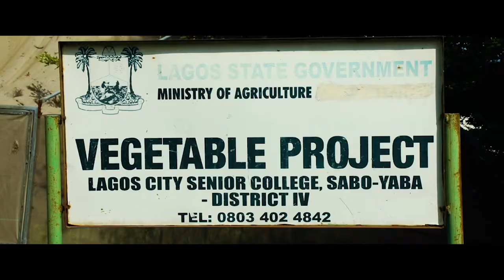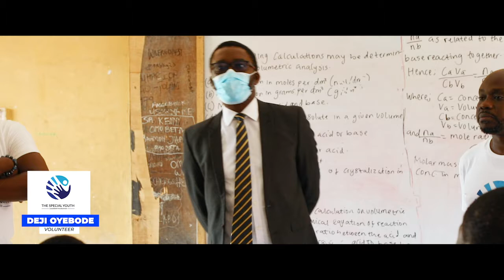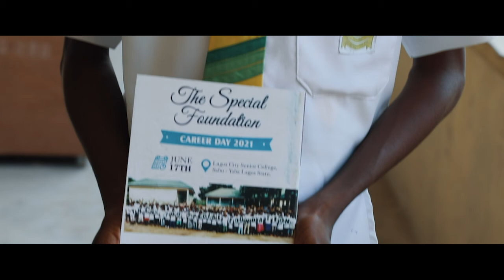Mentoring the next generation of leaders - The Special Foundation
The Special Foundation Career Day 2021 held on the 17th of June 2021 at the Lagos City Senior College, Sabo – Yaba. The Career Day Program is an initiative of The Foundation’s Mentorship program where professionals in different fields talk to school students about their careers. The Professionals bring the realities of the jobs to the children together with life skills, secrets on how to make careers choices, tips on how to excel, personal success stories and career opportunities.